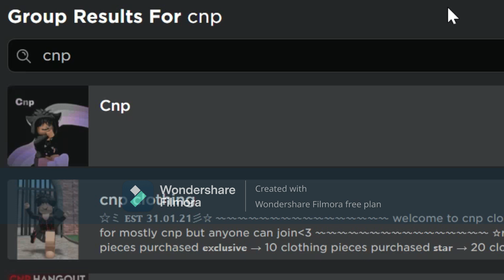If i see a non-cnp in a cnp group, the video ends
Ncp bad bacon good